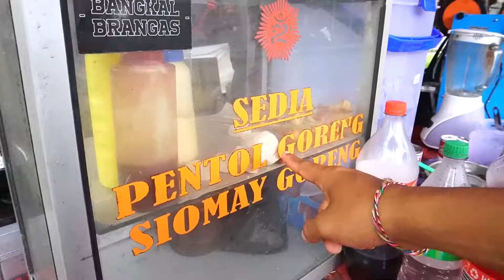THOUMIAS UEXXUE, CHOUI CHOI CHUEARLES, CAR EATIER, BUS EATIER TIOUABRIUAKOAN BUERIUNTIOAN?!